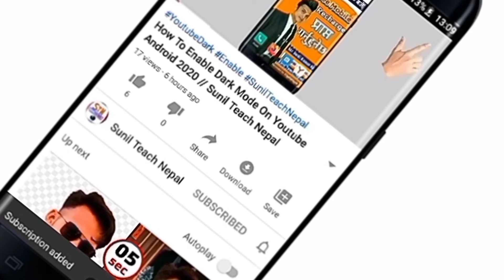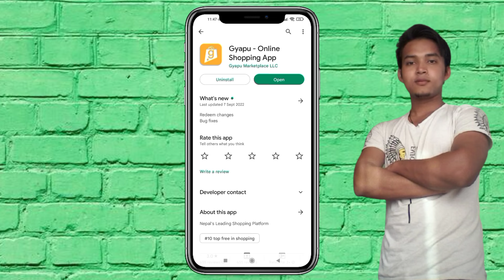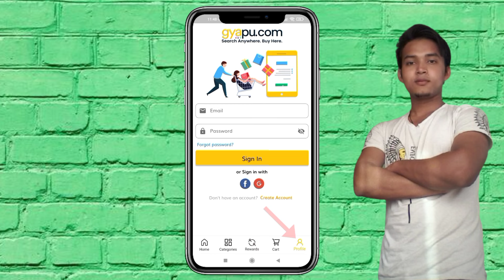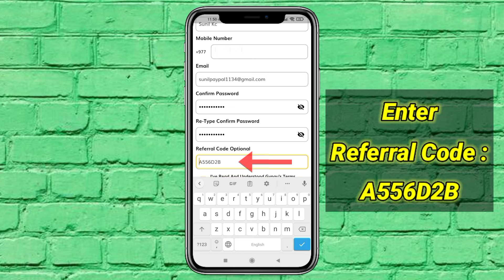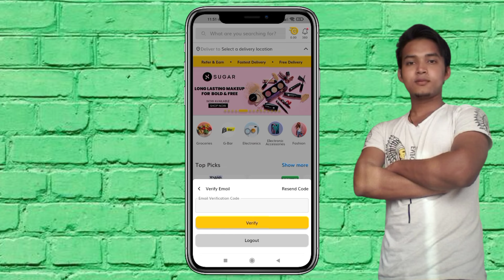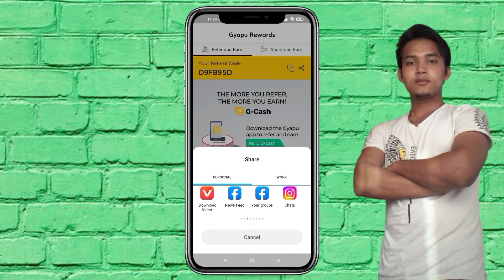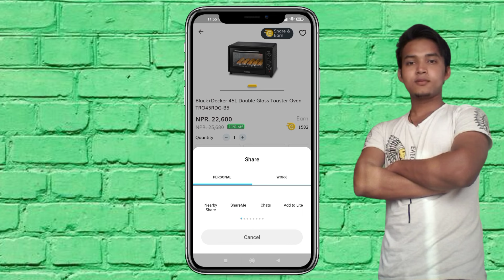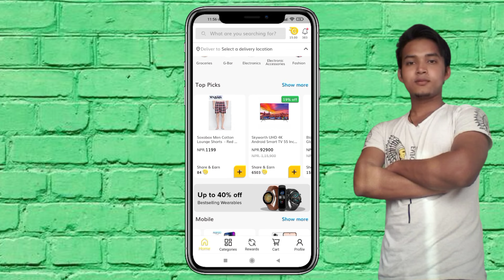Esewa Earning New Best App | Earn Money Online In Nepal | Make Money Online | Earn Money In 2023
✅Code:-A556D2B
use this code and get free bonous

TEACHNEPAL802/

▶Cover Topics :
esewa paisa earning
esewa money earn
esewa money earning app
how to earn money in esewa
how to esewa money earn in nepal
earn esewa money free